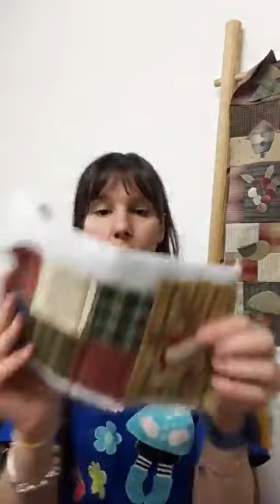Al calduccio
Vestiamo la tazza per la tisana e ci mettiamo pure il coperchio!!